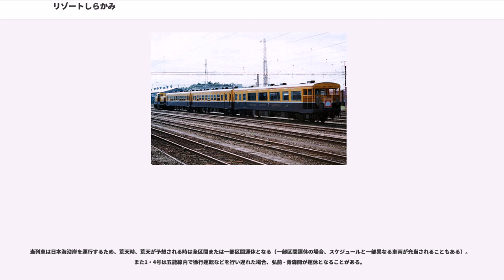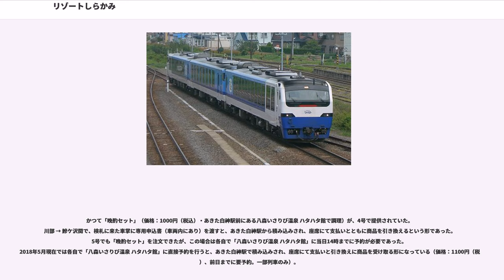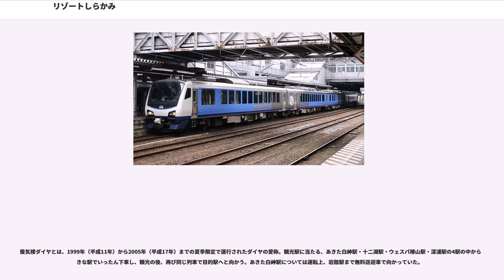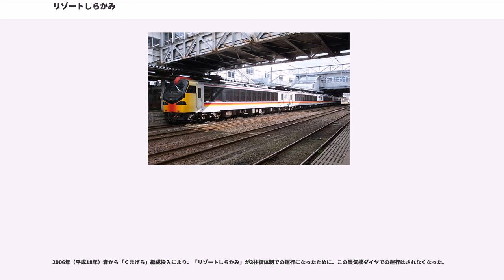リゾートしらかみ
リゾートしらかみは、東日本旅客鉄道（JR東日本）が秋田駅 - 弘前駅・青森駅間を奥羽本線・五能線経由で運行している臨時快速列車。1997年（平成9年）4月1日運行開始。

なお、本項では、当列車の前身である「ノスタルジックビュートレイン」および冬季以外で車両検査時に運行される「海彦・山彦号」およびその後継列車である「五能線クルージングトレイン」についても併せて記述する。

青森発着2往復と弘前発着1往復の計3往復が設定されている。いずれも特定日運行の臨時列車であるが、青森発着の2往復は運行日が多く、4月から11月まではほぼ毎日運転される（12月から3月までは土曜日・休日を中心に運行）。弘前発着の3・6号は4月から11月の土曜日・休日を中心に運行され、12月から3月の運行はない。

全車指定席。2号車は4人がけのボックス席で、マルス端末で発行する際はフロア指定（B室）をする。ただしフロア指定をしなくても、ボックス席が発行されることがある。 2002年11月以前は「リゾートしらかみ (B) 」という別の列車名で登録されていた。

海沿いを走る岩館 - 大間越間、大戸瀬 - 北金ケ沢間の一部区間では徐行運転を行う。また、千畳敷付近においても徐行が行われるほか、2・3号は千畳敷駅に15分間停車し、停車時間中に千畳敷海岸を散策することが可能である。

1・3号の鰺ケ沢 → 五所川原間先頭車と2号の五所川原 → 鰺ケ沢間の3号車では「津軽三味線」の演奏が、土曜休日の3・4号の陸奥鶴田 - 川部間先頭車では「津軽弁語り部体験」が行われる。

当列車は日本海沿岸を運行するため、荒天時、荒天が予想される時は全区間または一部区間運休となる（一部区間運休の場合、スケジュールと一部異なる車両が充当されることもある）。また1・4号は五能線内で徐行運転などを行い遅れた場合、弘前 - 青森間が運休となることがある。

各列車には記念スタンプが備えつけられている。

日本レストランエンタプライズ (NRE) 秋田列車営業支店により車内販売が行われており、駅弁や乗車記念グッズなども販売している。車内販売の支払いにはSuicaを利用できる。

かつて「晩酌セット」（価格：1000円（税込）・あきた白神駅前にある八森いさりび温泉 ハタハタ館で調理）が、4号で提供されていた。川部 → 鰺ケ沢間で、検札に来た車掌に専用申込書（車両内にあり）を渡すと、あきた白神駅から積み込みされ、座席にて支払いとともに商品を引き換えるという形であった。5号でも「晩酌セット」を注文できたが、この場合は各自で「八森いさりび温泉 ハタハタ館」に当日14時までに予約が必要であった。2018年5月現在では各自で「八森いさりび温泉 ハタハタ館」に直接予約を行うと、あきた白神駅で積み込みされ、座席にて支払いと引き換えに商品を受け取る形になっている（価格：1100円（税込）、前日までに要予約。一部列車のみ）。

なお、2014年3月15日のダイヤ改正で快速「深浦」が廃止されたため、翌日以降は当列車が五能線から青森駅まで直通する唯一の列車となっている。

当列車では駅での停車時間にイベントを実施したり、駅の外を散策できるほか、地元とタイアップした観光体験メニューを多数用意している。

下記は地元の観光団体や商工業者が実施する観光体験で、直接の申込が必要なものが多い。また、下車後、バスやタクシーに乗り継ぐ必要があるものがほとんどである。いずれも時間帯の都合で利用できる列車が限られるが、いずれも「リゾートしらかみ」以外の交通手段でも訪問できる。

蜃気楼ダイヤとは、1999年（平成11年）から2005年（平成17年）までの夏季限定で運行されたダイヤの愛称。観光駅に当たる、あきた白神駅・十二湖駅・ウェスパ椿山駅・深浦駅の4駅の中から好きな駅でいったん下車し、観光の後、再び同じ列車で目的駅へと向かう。あきた白神駅については運転上、岩館駅まで無料送迎車で向かっていた。

時刻表には、深浦駅で3時間停車の掲示か、列車の直通の記号を用いて表示されているが、深浦駅で数分止まった後、岩館駅まで引き返し、十二湖駅・ウェスパ椿山駅の乗客を乗せて、深浦駅に向かう。指定席券は、目的地までの乗車券・指定席券で...